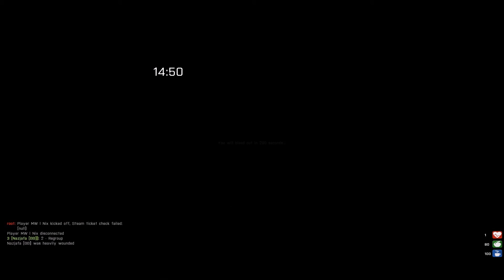THAT ONE FRIEND! Arma 3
We all have that one FRIEND who really dont give a shit

well dammit..